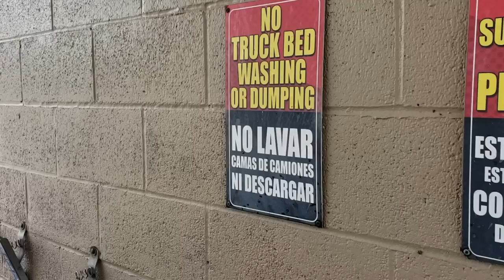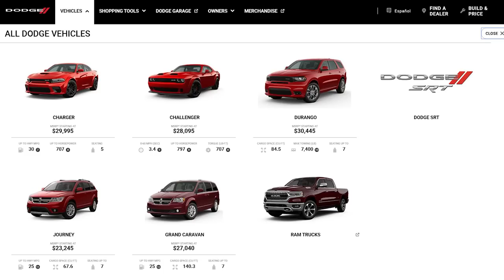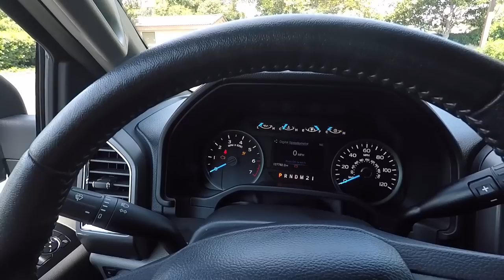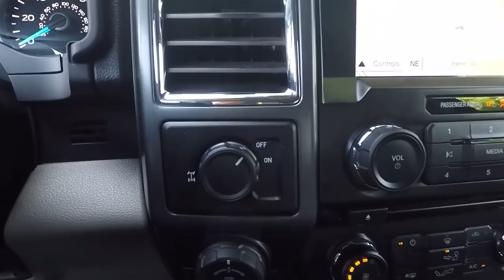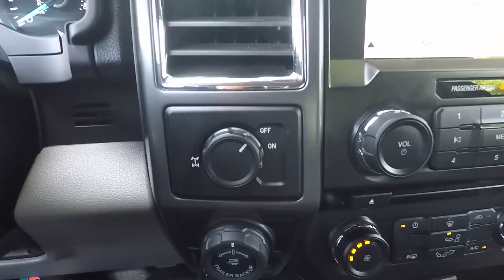Pickup Trucks USA / Review meines F150 Trucks / POV Drive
In diesem Video spreche ich ENDLICH mal über das wichtigste Thema der Welt: Pickup Trucks in den USA. Was für Truck-Größen gibt es, was für unterschiedliche Modelle werden angeboten, und was kann man eigentlich tolles mit so einer Truck-Ladefläche machen? In diesem Video findet ihr die Antworten und einen ausführlichen Fahrbericht meines Ford F-150 den ich seit drei Jahren (bzw. 28.000 Meilen) fahre.

Zeitmarken:
02:17 - Was für Truck Größen gibt es?
08:38 - Was kann man mit der Ladefläche machen?
15:03 - Ein paar Worte über den RAM 1500
16:37 - Tour von meinem F150
29:37 - POV Drive

Zwei Korrekturen...
Den F150 (bzw die meisten Modelle in der 1/2 Ton Class) gibt es nur mit zwei Radständen: Kurz und lang. Also mögliche Kombination sind:
- Kurze Kabine (1 Sitzreihe), 5,5 Fuss Bett
- Kurze Kabine (1 Sitzreihe), 8 Fuss Bett
- Mittlere Kabine (2 Sitzreihen), 6,5 Fuss Bett
- Lange Kabine (2 Sitzreihen), 5,5 Fuss Bett

Die Motoren in der 3/4 und Full Ton Class gehen rauf bis über 7 Liter Hubraum (7,4 ccm z.B., je nach Modell/Generation).